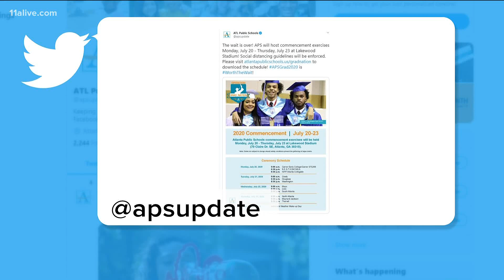Atlanta Public Schools announces in-person graduation ceremonies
All 14 schools will have ceremonies at Lakewood Stadium.